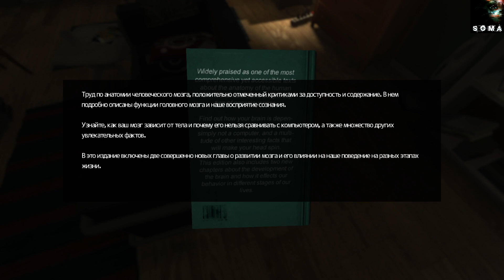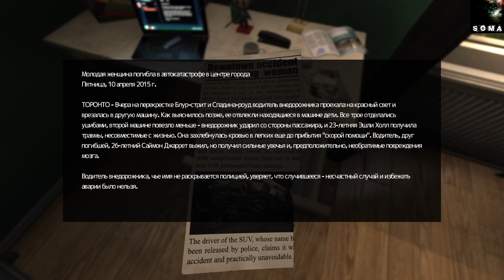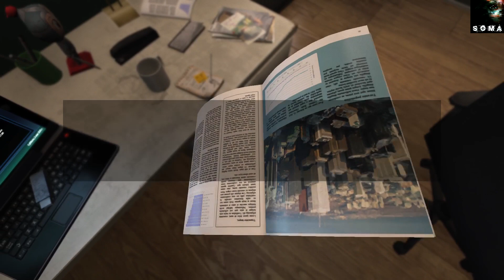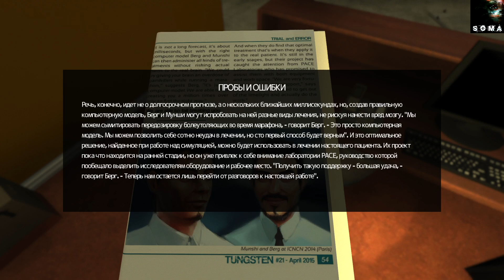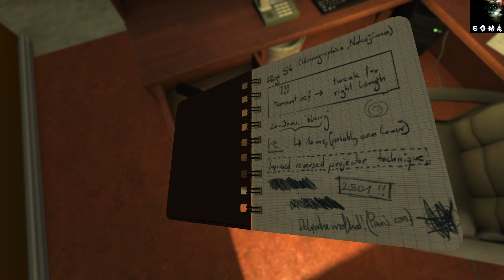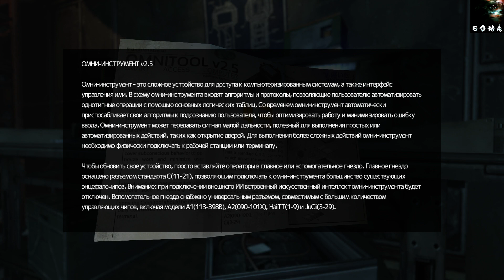SOMA | Прохождение #1 | К врачу на приём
Обычное прохождение игры SOMA на русском с комментариями, платформа PlayStation 4 Pro

Играет Андрей

Все платформы: Windows, PlayStation 4, Xbox One, Mac OS X, Linux
Дата выхода: 22/09/2015 | PC/PS4